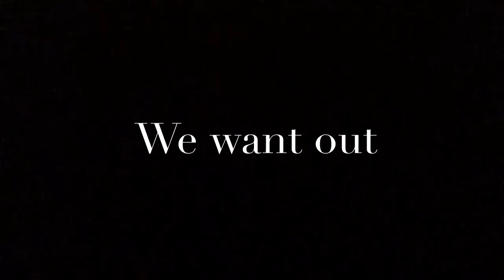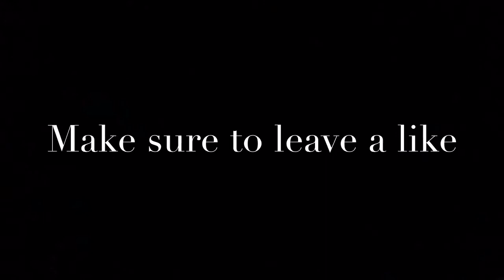We want out!!